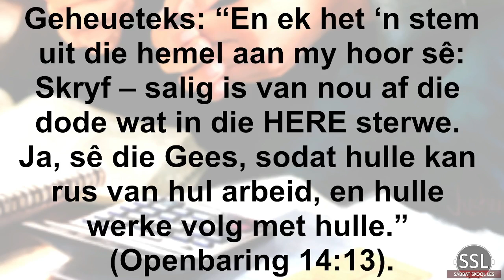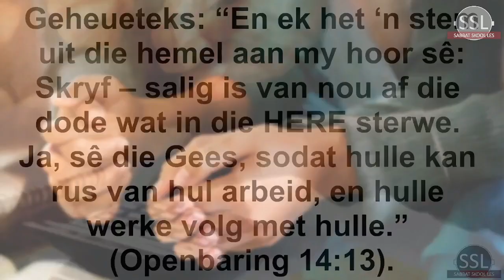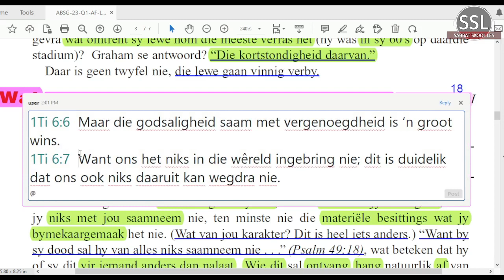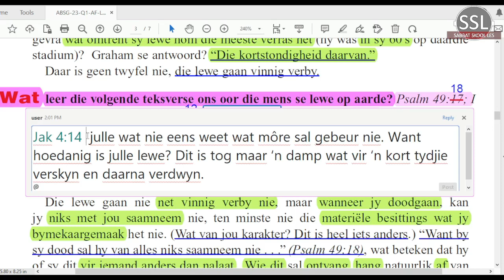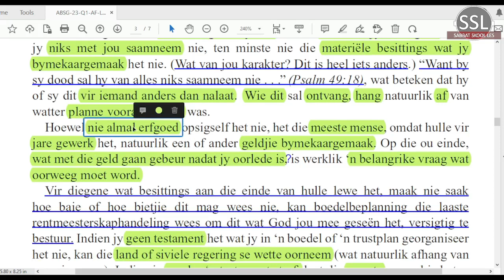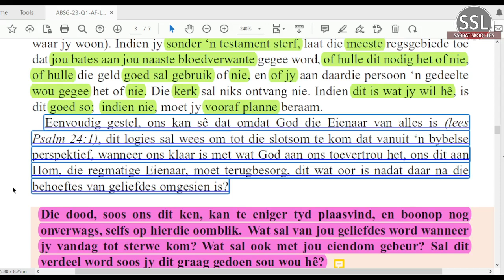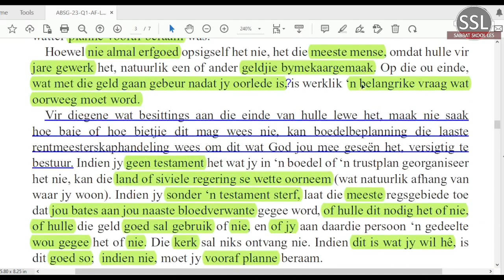Maandag 06 Maart - Jy kan dit nie met jou saamneem nie.